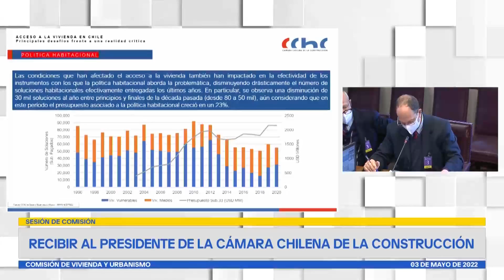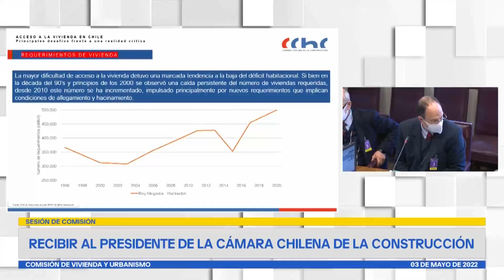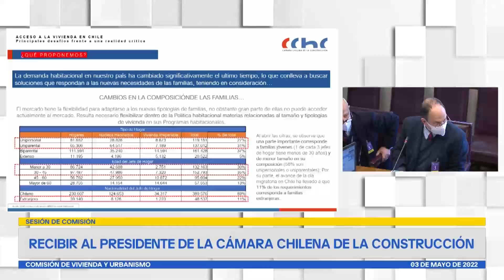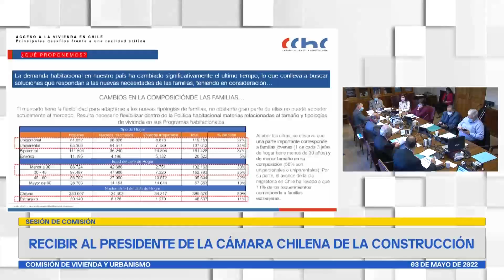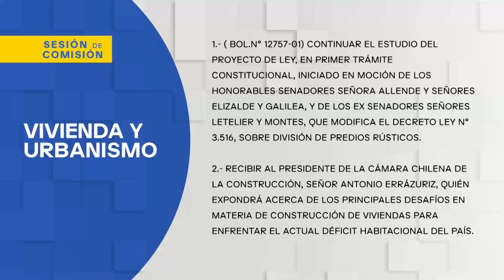Comisión de Vivienda y Urbanismo - 03 de Mayo 2022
HORARIO: 09:30 a 11:00
MATERIA: 1.- ( Bol.N° 12757-01) De 9:30 a 10:15 horas:

Continuar el estudio del proyecto de ley, en primer trámite constitucional, iniciado en Moción de los Honorables Senadores señora Allende y señores Elizalde y Galilea, y de los ex Senadores señores Letelier y Montes, que modifica el decreto ley N° 3.516, sobre división de predios rústicos.

A este punto ha sido invitado el Ministro de Agricultura, señor Esteban Valenzuela.

2.- De 10:15 a 11:00 horas:

Recibir al Presidente de la Cámara Chilena de la Construcción, señor Antonio Errázuriz, quién expondrá acerca de los principales desafíos en materia de construcción de viviendas para enfrentar el actual déficit habitacional del país.

flickr 📷 Senado_Chile